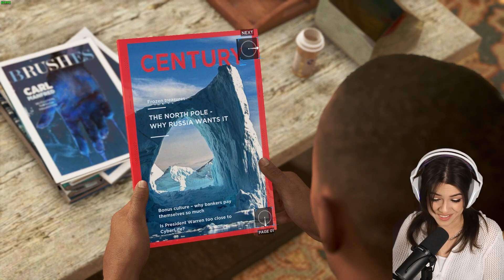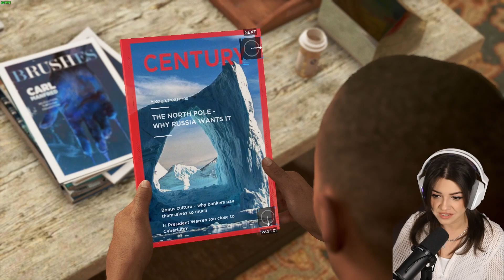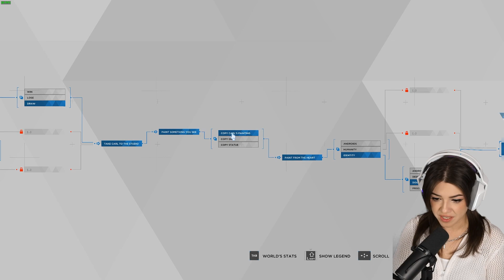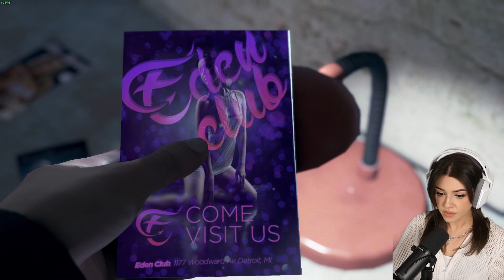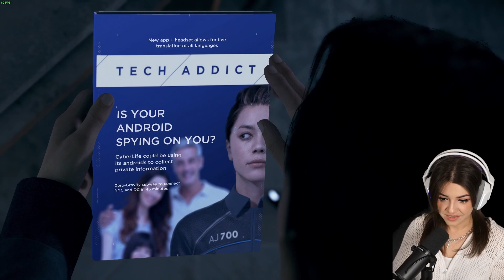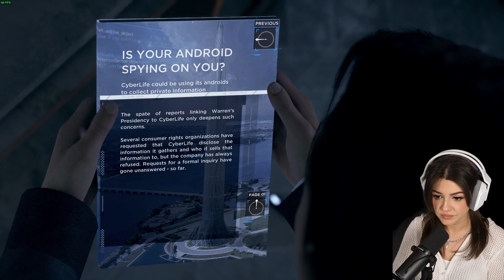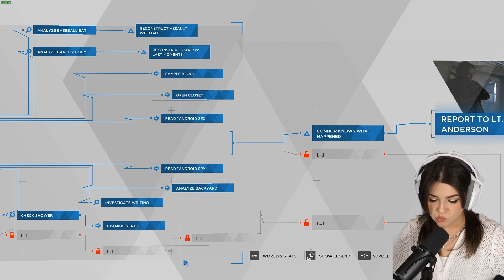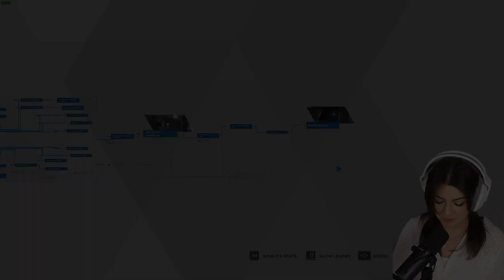I MET THE BEST CHARACTER Part 3 - Detroit: Become Human Let's Play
Hi! Normally I only stream games on Twitch, but this time I've decided to do a playthrough exclusively for YouTube.

I hope you enjoy my first playthrough and I can't wait to see how the story is going to continue!

Big thanks to @roseconnolley4372 for gifting me this game.

I normally stream on Twitch, I hope you consider checking out the links below for more content!

Chapters:
0:00​ Intro
1:43 Chapter 4: The Painter
29:52 Chapter 5: Partners